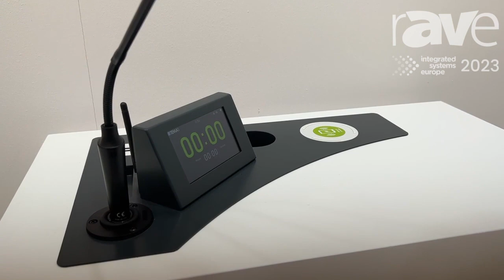ISE 2023: Temas Technology Introduces Digital Panel-Discussion Stand